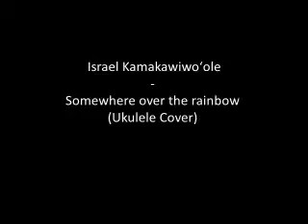Israel Kamakawiwoʻole - Somewhere over the rainbow (Ukulele Cover)